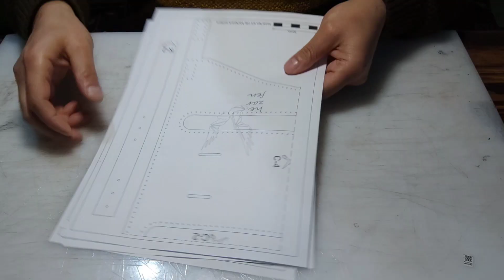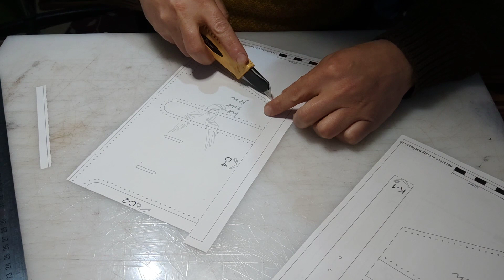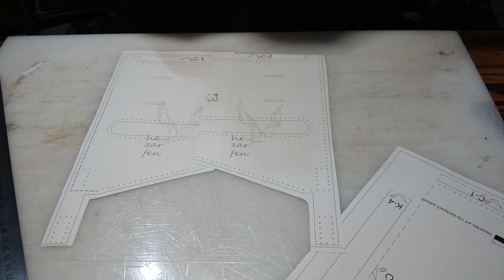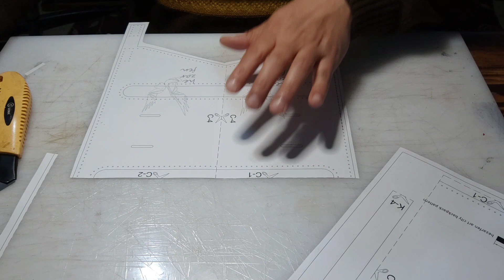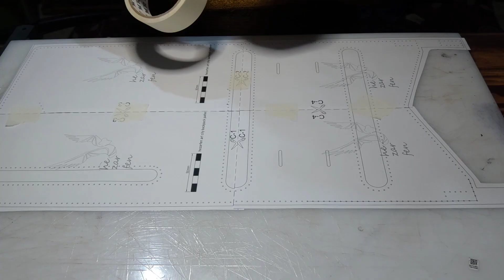Leather Backpack Making,PDF Pattern, ,Leather Bag Pattern, Bag making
Handmade leather Backpack making using patterns.
If you want to make this bag, download the PDF patterns and make it easily